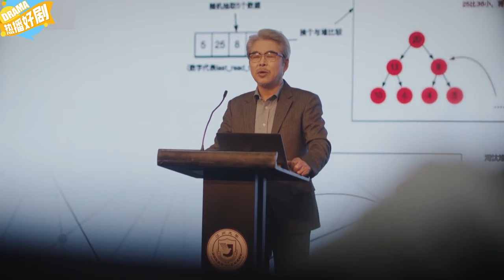EngSub《偷腥之妻子的進攻》12：胡歌 遊走在三個女人之間❤高智商妻子❤‍🔥白富美當情人🙈貌美秘書地下情 黃曉明 .....（張小斐 張嘉倪 李澤鋒 ）